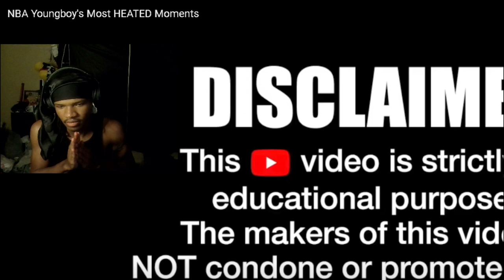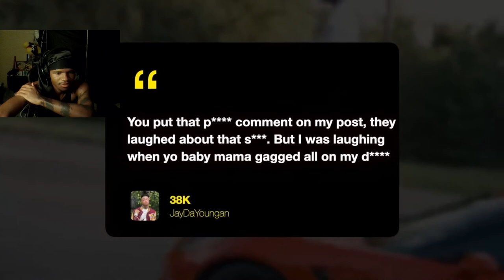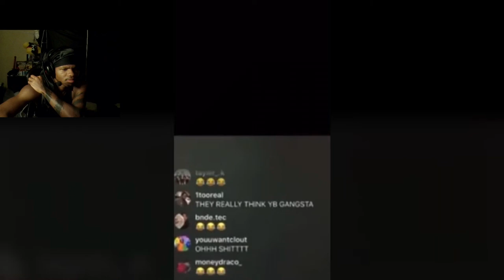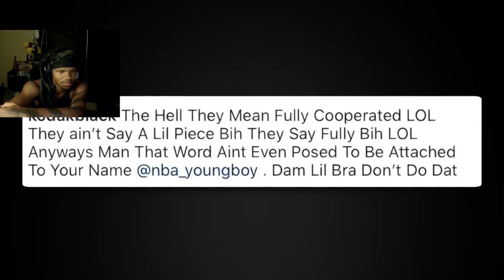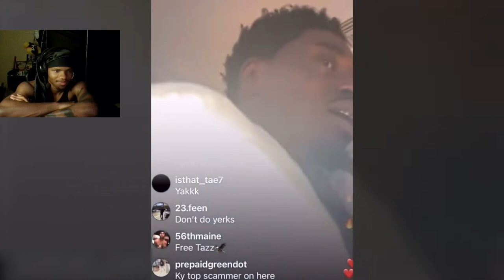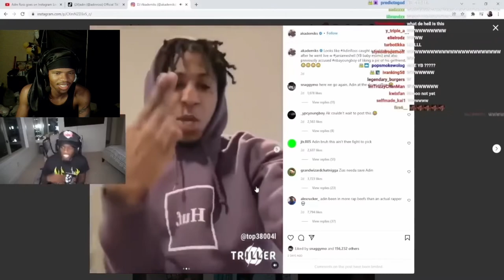NBA Youngboy's Most HEATED Moments (Trapologist) REACTION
NBA Youngboy's Most HEATED Moments